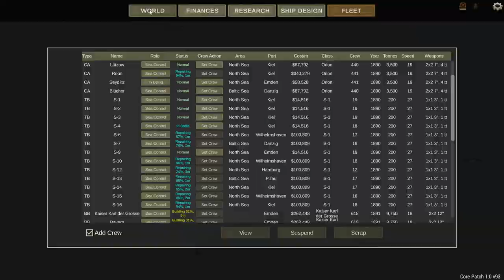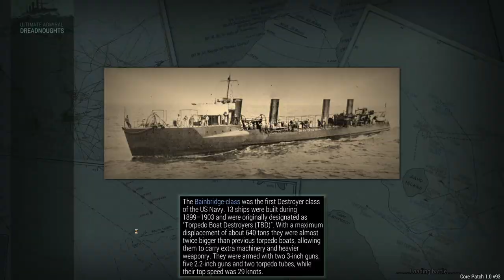Ultimate Admiral Dreadnoughts - Torpedoboats and Torpedo Beats [Germany campaign #3]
A buck a month can go a long way to help me create more content

Torpedoboats seem blessed with some absolutely magical ability to stay afloat. How do they do it...?

The Ultimate Admiral: Dreadnoughts campaign is still in its early stages. Future versions of the campaign are planned to include more nations, diplomacy, strategic options (minelayers, submarines) and various other options. The Dreadnoughts campaigns doesn't look like much yet, but let's give it some time.

▪️ Colonel Brendryen
▪️ Colonel Driver
▪️ Colonel Dotts
▪️ Colonel Lord_Daniel_DE

▪️ Lt Col Talisman

▪️ Major 4nge1us
▪️ Major Aura
▪️ Major BeerDrinker
▪️ Major Casey H
▪️ Major Titus
▪️ Major Chung
▪️ Major JFHeasy
▪️ Major Duck
▪️ Major NorCalRoach
▪️ Major Brown
▪️ Major Gray
▪️ Major Osperey28
▪️ Major Rule303
▪️ Major Th3 Narrat0r
▪️ Major ThePisswasser

▪️ Captain Stanec
▪️ Captain Dave
▪️ Captain Siegert
▪️ Captain Fuentes
▪️ Captain Martinez
▪️ Captain K G
▪️ Captain Braugh
▪️ Captain Lund
▪️ Captain Bremner
▪️ Captain Madison
▪️ Captain Maverick
▪️ Captain Moore
▪️ Captain Karuppiah

❓ FAQ
▪️ PC specs:
Ryzen 5 2600X
GeForce 980TI

Very rarely.